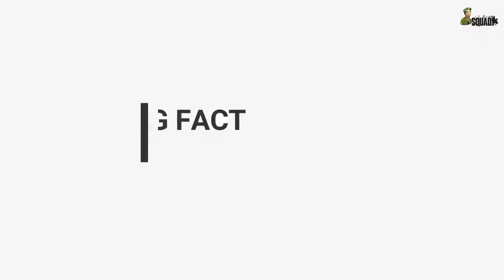PARA COMMANDO (पैरा कमांडो)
PARA COMMANDO
To become a Para SF commando, soldiers have to go through one of the toughest military training in India. Watch this documentary from Veer by Discovery to see the 36 hours stress test for Para Special Forces.
MY YOUTUB CHANNEL -DINESH BHAI TEZ
पैरा एसएफ कमांडो बनने के लिए, सैनिकों को भारत में सबसे कठिन सैन्य प्रशिक्षण में से एक के माध्यम से गुजरना होता है। वीर बाइ डिस्कवरी द्वारा प्रस्तुत इस डॉक्युमेंटरी में देखें कि पैरा स्पेशल फोर्स के लिए 36 घंटे का तनाव परीक्षण टेस्ट में कैसे उन्हे बिना खाए पीये और सिर्फ़ 2 घंटे के नींद के साथ लगातार 36 घंटे तक ट्रैनिंग करनी होती है।

In the 36 hours stress test during Para SF training, commandos are tested beyond their physical limits and mental fears. They are kept sleep deprived with only 2 hours of sleep. The commandos are tested with a continuous series of grueling exercise, a simulated battle situation. And when the body starts giving up, they have to do a speed march of 10 KM with a 30 KG battle load and their personal weapons.

Apart from specialized weapons training and tactical warfare training, the commandos in Para Special Forces training are put through a tremendous amount of physical and psychological stress.

para commando height
para commando recruitment
9 para special forces
para commando bharti
para commando recruitment 2018
para commando salary
para commando bharti

para commando india
Basically you directly can’t join the para force, first you have to passed the GD physical and written test. GD (general duty) age limit is 22 years and minimum required height is 5′9″.

After selected in GD you have to do 6 months training for your joining or posting.

After all that things, If you want to join Para force you have to qualify the criteria.

Pass the written test for Para and you have to be physically strong but mentally strong more.

Approx 90 km. running, swim under 12 feet chilled water without using hands (Hands bound by a rope) and one of a gentlemen of Para force pushed you under water when you try to come out.

crawling in Mud, jump from the height of 15000 feet through parachute.

Push ups on concrete road etc.

I know the all things because one of my best friend is a PARA-COMMANDO.

It’s not easy to be selected in PARA MILITARY FORCE, But if you have guts you got it.